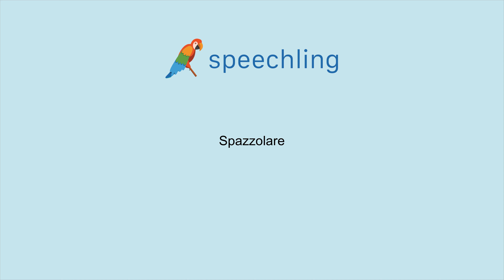How to say "Brush" in Italian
Male Voice:
Spazzolare

Female Voice:
Spazzolare

Male Voice Translation:
Brush

Female Voice Translation:
Brush